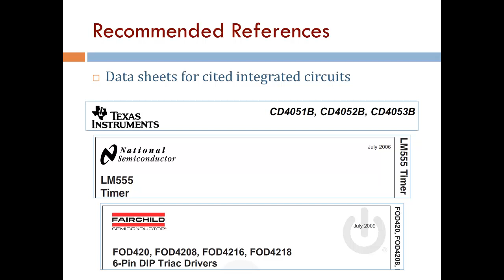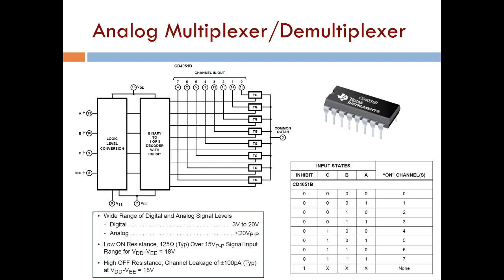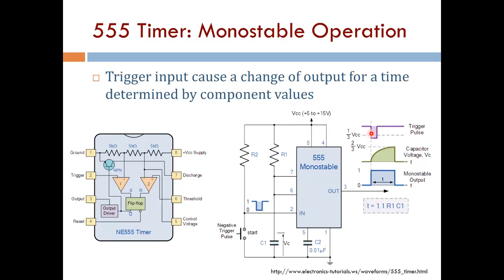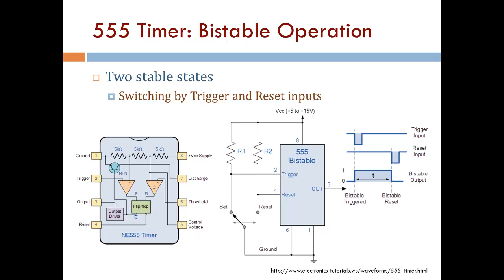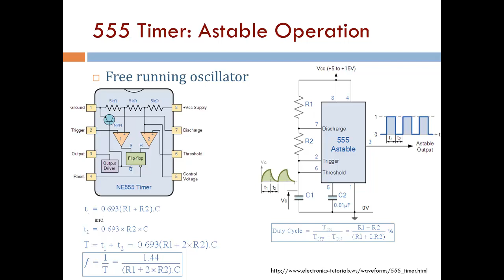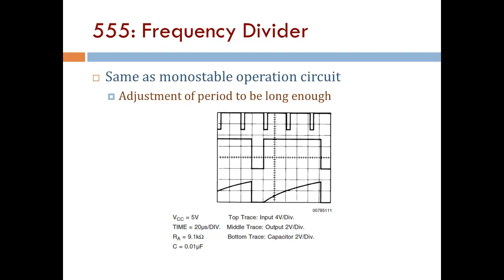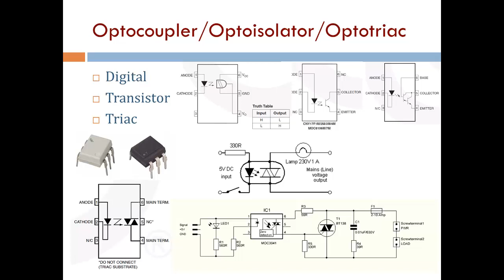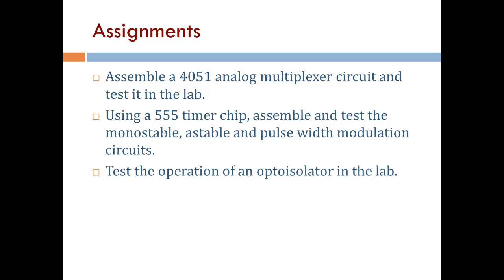Basic Electronics 3: Multiplexer, Timer and Optocoupler (Arabic Narration)